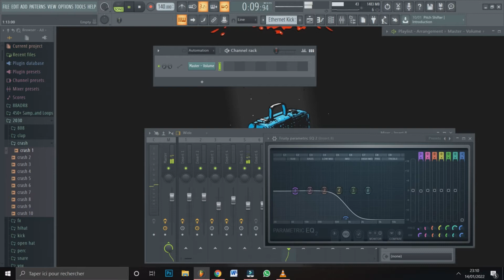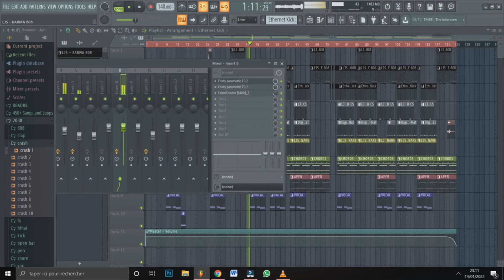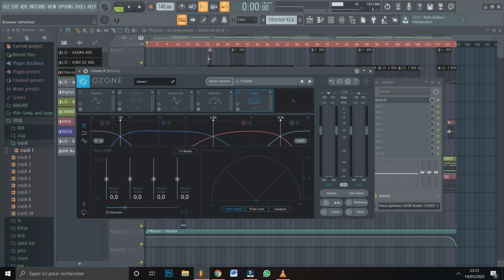Freeze Corleone X 667 XCentral Cee X ASHE 22 - "Ketamin" Drill Instrumental 2022 +FLP